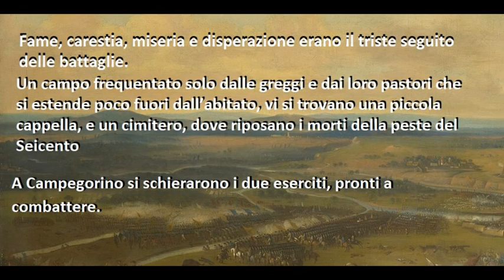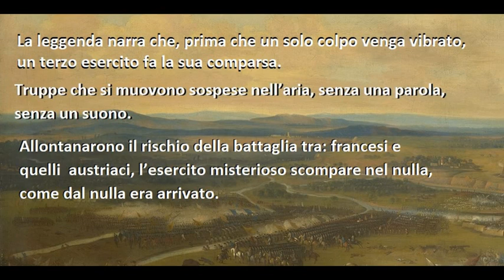L'armata delle tenebre